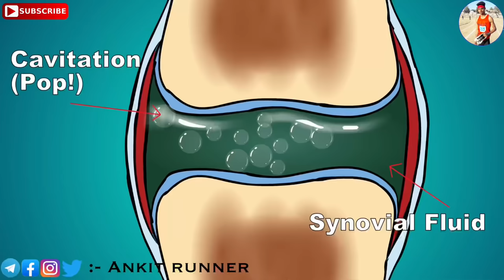घुटने से कट कट की आवाज़ संभल जाओं 😱| Knee pain treatment for runners | knee pain relief घुटना दर्द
Ghutna ka dard kaise thik kare knee pain
popping sound in knee
cracking sound in in knee
treatment in hindi
घुटना में कट कट आवाज़ आटा है
घुटना से आवाज़
knee pain for runners
ghutne ka dard kaise thik kare
knee pain treatment in hindi
medicine for knee treatment
best exercise for knee pain
knee strengthening exercise
relive knee pain
acl tear pcl tear
knee ligament injury
ghutne se kut kut ke awaaj
ghutno me dard ka gharelu upay
ghutne me gris ka khatm hona
knee pain
Ankit runner knee pain exercise

PRESENTED BY :- ANKITRUNNER 💪

1) 4 Time jharkhand state gold medalist
2) 2 Tims east zone silver medalist
3 ) Dav & Cbse national gold medalist
4 ) 7 time open national participation
5 ) 2 Times aiu played
6 ) Jharkhand  hockye state played
7 ) Volleyball state participated & north zone in AIU
8 ) क्रीड़ा भारती रामगढ़ उपाध्यक्ष

*EDUCATION*& *DEGREE*

1) BPED going
2) DIPLOMA IN FITNESS From dav University
3 ) DIET AND NUTRITION PLANING
4 ) SPORTS TRAINING
5 ) OFFICIATING IN TRACK & FIELD Approved by Afi
6 } Afi coaching level 1 appearing
7 } Graduation in physical education

FB/❣️❣️🏆❣️❣️INSTA/TWITTER/ All :- ANKIT RUNNER

Thankyou ❣️
SPORTS AND FITNESS TIPS